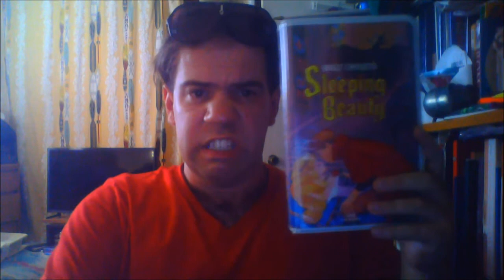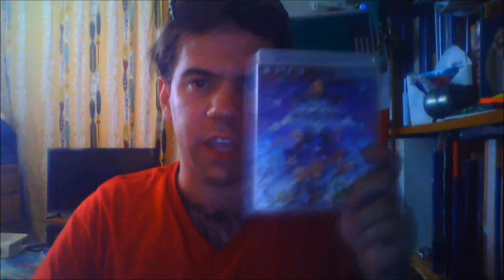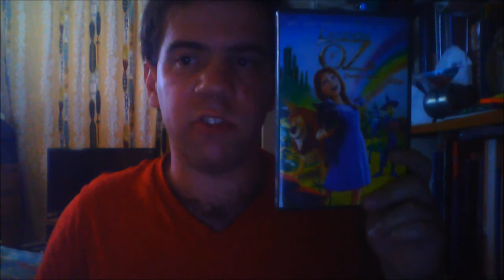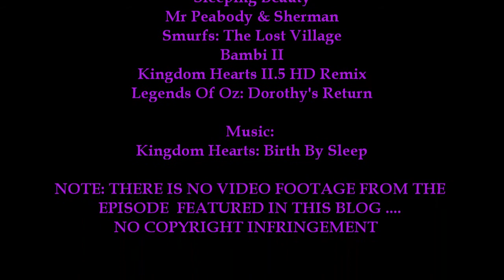Joshua Orro's Sofia The First - The Mystic Isles: The Great Pretender Blog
Today Joshua attends Royal Prep while blogging an episode where Princess Sofia chooses Clover as her animal assistant for her alchemy class and Prisma attempts to steal another one of the Wicked Nine